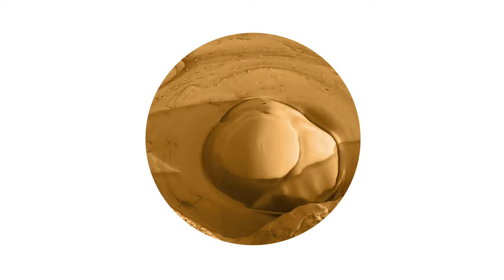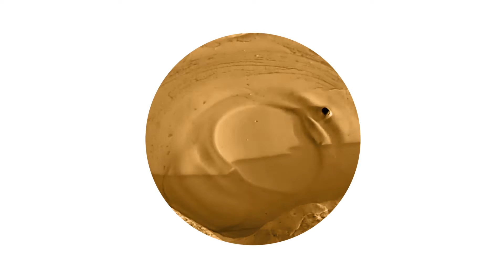Digital Monsters Don't Bleed / VIDEO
The video is part on an installation